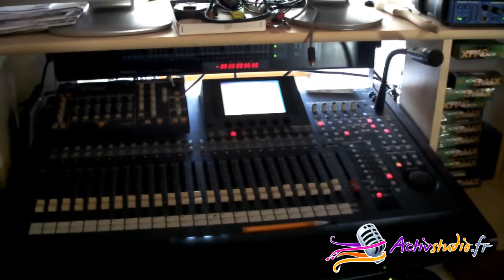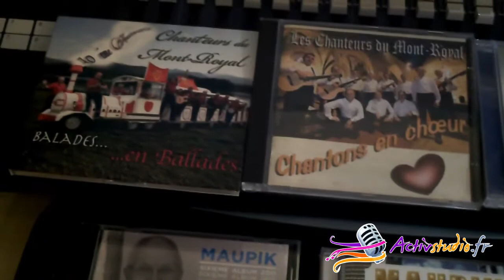Spécialiste des voix : Interview d' Eric au Studio EV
Découvrez "Studio EV" le studio d'Eric à Pointis de Rivière en Haute-Garonne. Ce spécialiste des voix nous présente le lieu et le matériel qu'il utilise pour l'enregistrement de ses projets.